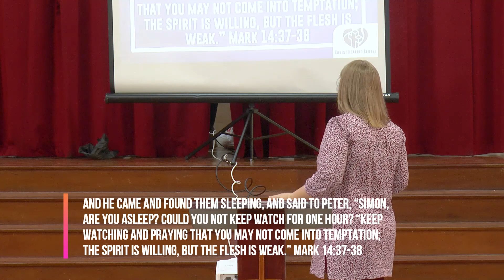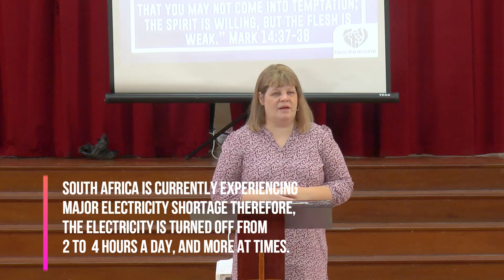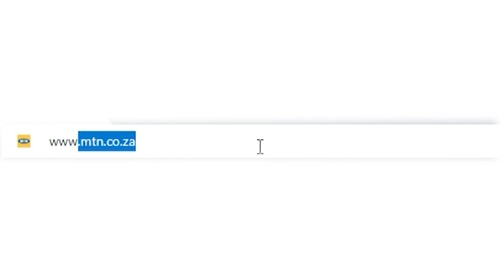THE MIND OF CHRIST | SERMON | VAL WOLFF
We are a Healing and Deliverance Ministry currently based in Durban South Africa.

See our Vision on our website, Click on this On the Website is more information about attending/times/dates for our Services and Schools.

You are most welcome to attend our services, we encourage you to see the FAQ page on our before attending and be encouraged by watching the testimonies.